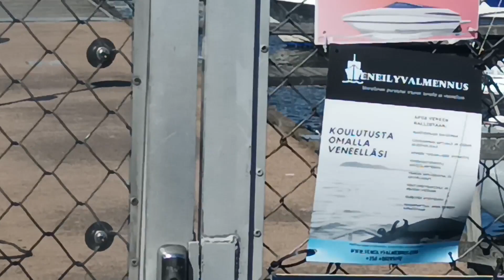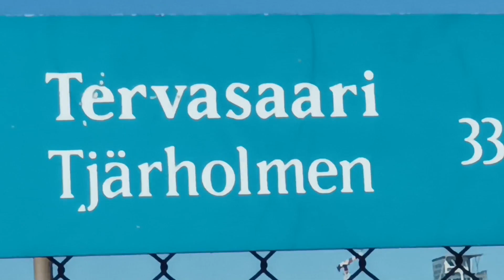This Video Was Filmed In One Of Many Harbors Around Helsinki *** Part 1 ***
Lots of credits and thanks to those people who attributes these free video: